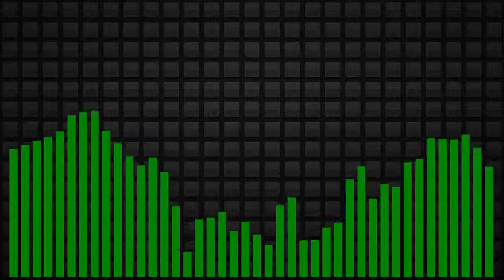The Brig - Bottle Of Rum [BASS BOOSTED]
Voeg me toe op Skype: live:daniel-huisman
Volg me op twitter: dd51001
Laat een like achter en abboneer als je dit nog niet hebt gedaan :)